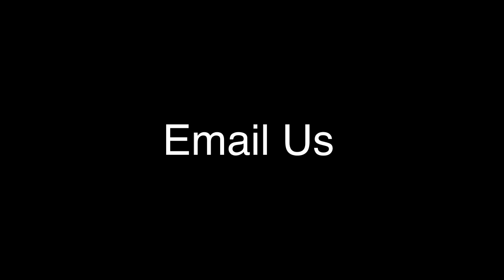“Don’t Let It Die On The Vine”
Pastor Gerald ministers this first installment of the series ‘Don’t Let It Die On The Vine’ Matthew 15:1-2